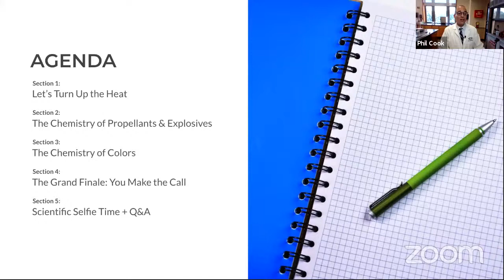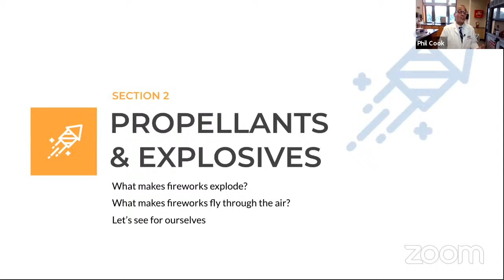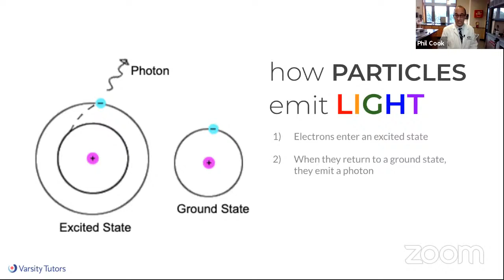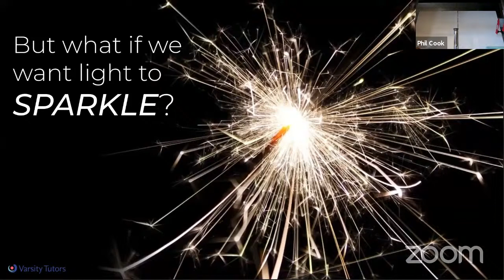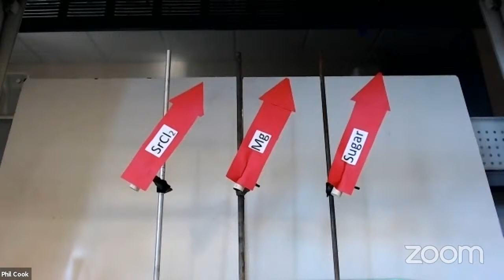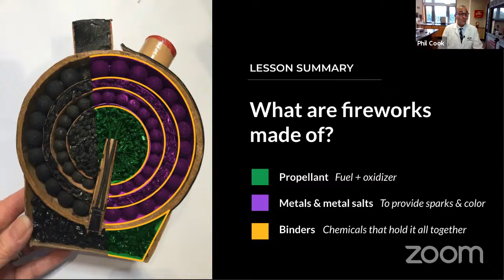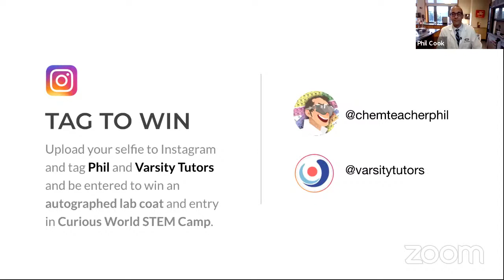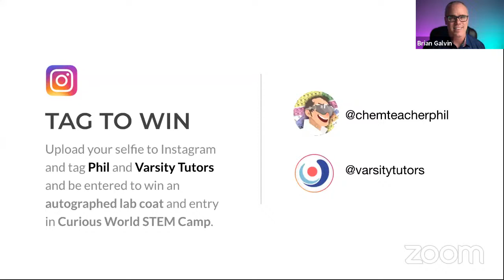Varsity Tutors’ StarCourse - Chemistry, Fireworks, and Fun with PHIL COOK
We all love bright colors, vibrant light shows, and things that go boom—especially this time of year. In this special pre-holiday lesson, you’ll learn how chemical reactions make it all possible. TikTok star Phil Cook will show you how chemistry has a starring role in your 4th of July fireworks display. Plus, pick up some safe-for-home experiments to see those reactions for yourself.

ABOUT PHIL
Recently dubbed “Tik Tok’s Favorite Chemistry Teacher,” Phil Cook has been enthusiastically teaching chemistry for over two decades. Through unique and interactive experiments, he engages with learners all over the world–reigniting a love of science in some and introducing the world of chemistry to others.